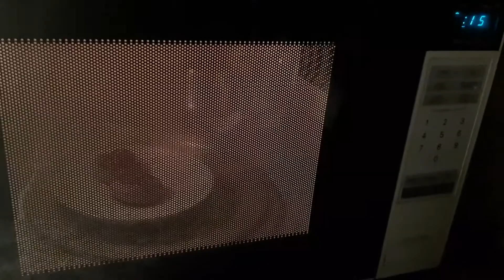Frikadeller in microwave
Boomer music in the background courtesy of my parents